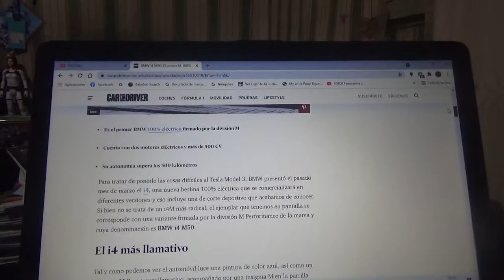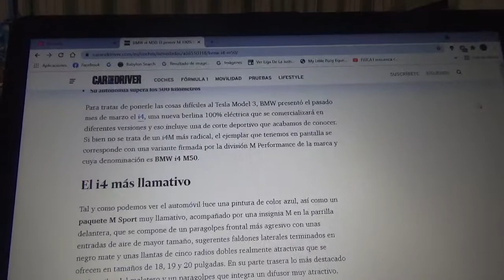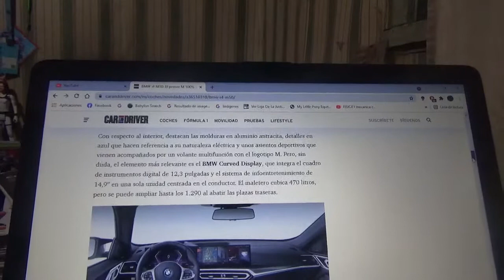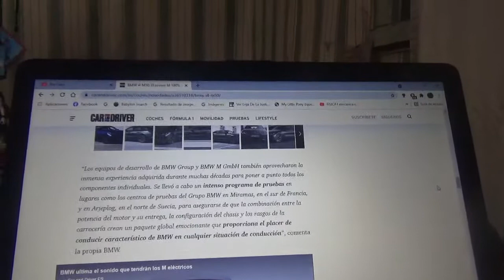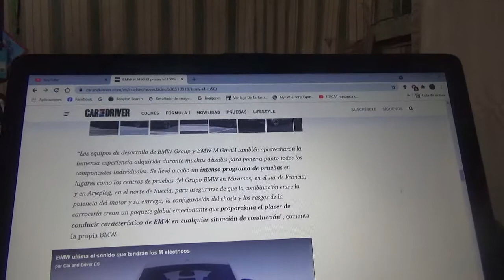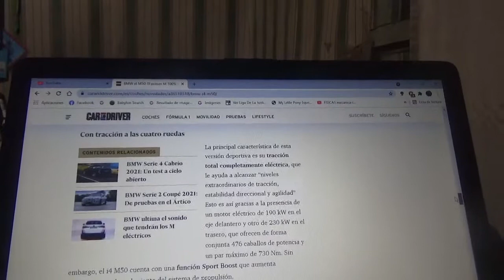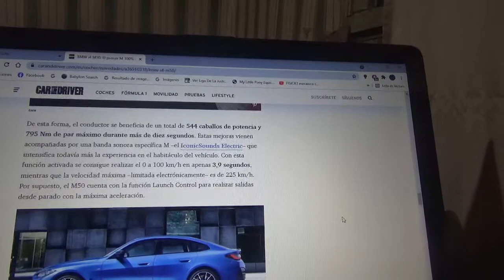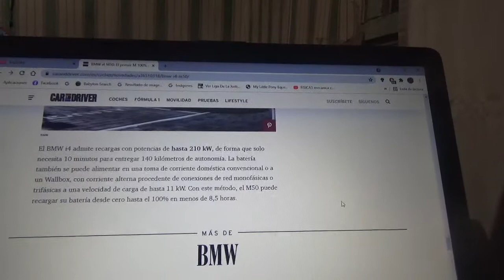BMW i4 M50 nueva información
Aquí nuevamente les explico sobre la versión mas prestacional del i4 de la marca automotriz bávara BMW y el primer modelo totalmente eléctrico de su filial de alto rendimiento y de competición M Performance